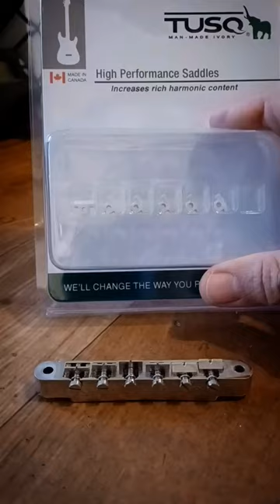How To Install Tusq Saddles On A Tune-O-Matic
How To Install Graph Tech's Tusq Saddles On A Gibson Tune-O-Matic Bridge:
1. Remove the Tune-O-Matic from the guitar. Unscrew and remove the saddles. Put the screws aside.
2. Compare the old and new saddles to ensure they are a proper fit.
3. Check that Tusq's saddles sit tight on the bridge. File the excess from the mold if needed.
4. Put a drop of machine oil on the screws, and fit them with care on the Tusq saddles.
5. Round lightly the external edge of the E6 saddle, otherwise will poke your palm.
6. Assemble the new saddles and the bridge.
7. Notch lightly the saddles with proper-size files. Make sure the strings have equal spacing, and run over the center of the pickups pole pieces as possible.
8. Compare the fretboard and saddles radius. File to match if needed.

I'm a guitar tech/luthier. My enthusiasm for this craft, the instruments, innovations, and music is endless. If you can benefit from my videos, that's great. Please, share it forward. If I can learn something from your comments, that's even better!

Thanks for your support of any kind!